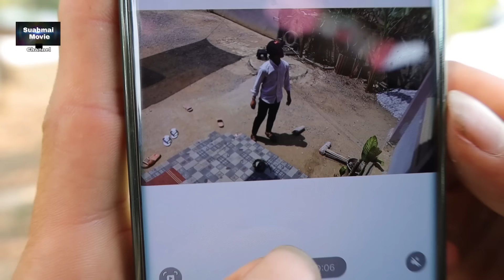Hloov Ua Neeg Zoo Hlub Koj EP 21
Hmong new movie 2023
movie tawm tshiab

ua tshaug txhuas tu ua txhawb nqa peb lo tas li.

For the rest of content in this vedio are copyright by Suabmai Movie